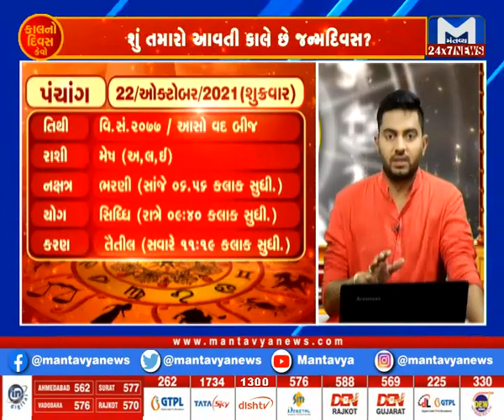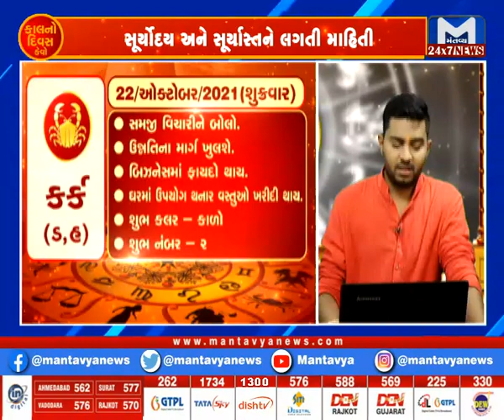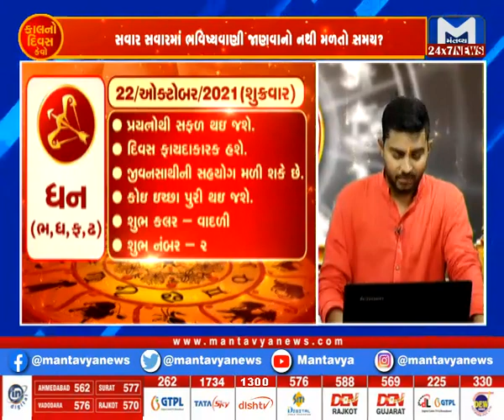કાલનો દિવસ કેવો? (22/10/2021) | Kalno Divas Kevo